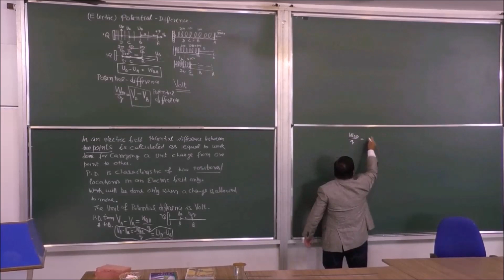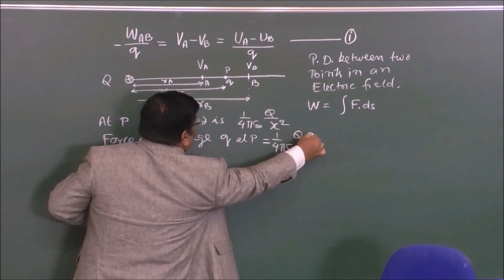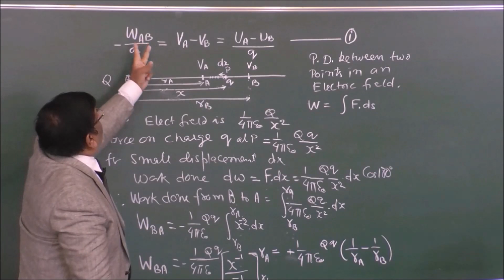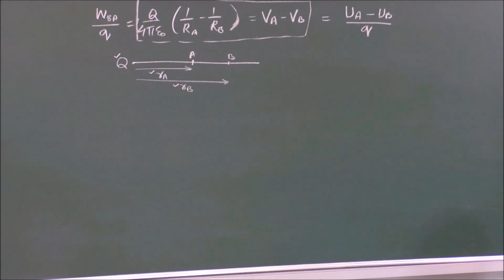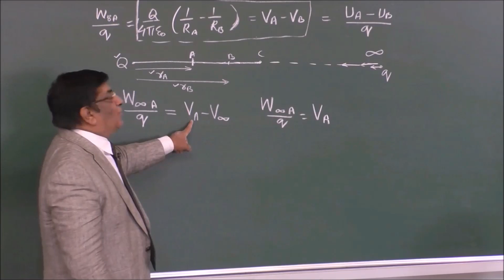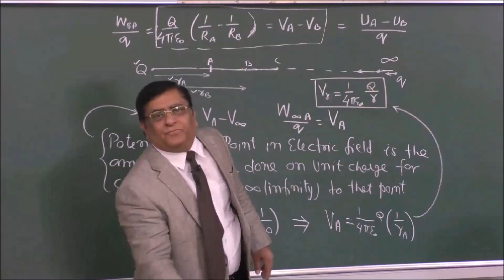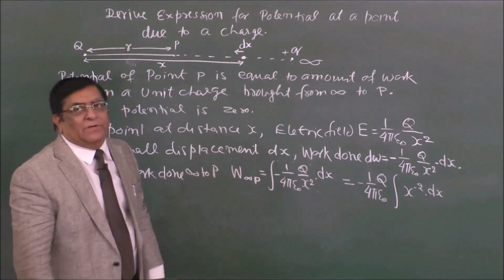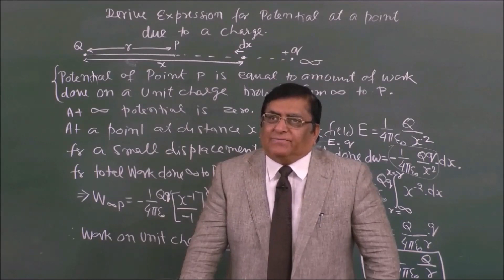Phy-XII-2-02 Potential due to point charge, By swati mishra, Pradeep Kshetrapal channel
Physics, Class:XII   Chapter:  potential and capacitance  Topic:  Potential due to point charge  Classroom lecture by Pradeep Kshetrapal. Language : English mixed with Hindi.